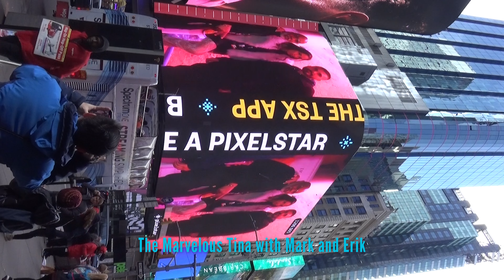The marvelous Tina with two handsome guys Mark and Erik Alexander Gurman Times Square Billboards